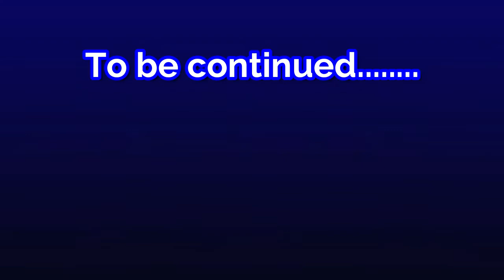Sofia's birthday Vlog part 1/by: SS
Courtesy:
All thankx to my Bhabhi who invited us on this auspicious day..